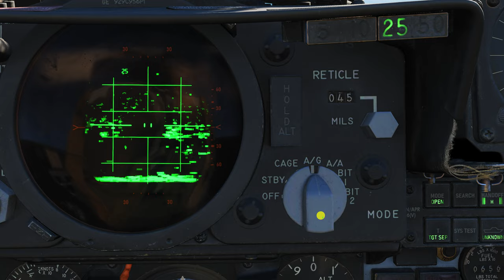DCS: F-4E Phantom II | AGM-65D Maverick TESTE | Sem comentários /PT-BR_VÍDEO 20128